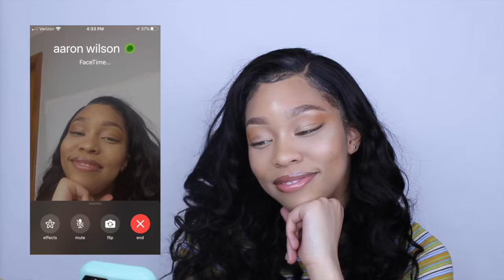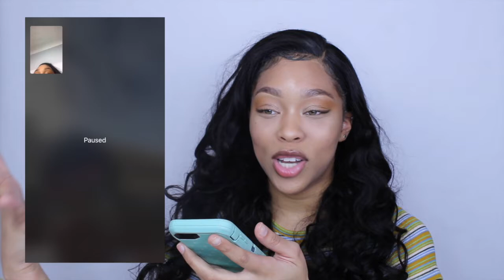Making Outfits with Things Around the House + Showing Family & Friends Challenge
HELLO MY QUEENDOM! Like this video if you want more DIY videos! 😂

♡ About Me

Hey! I'm Sierra. I love sharing different types of videos with you guys. I also love creating comedy sketches and skits to make you all laugh along with showing you guys the beauty of makeup! Thank you for making this amazing journey possible! xoxo, Sierra